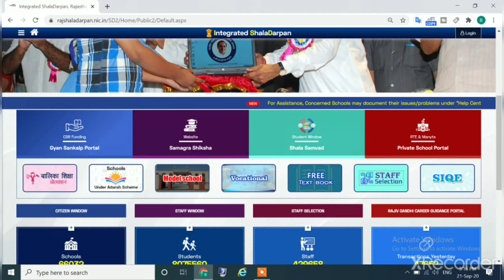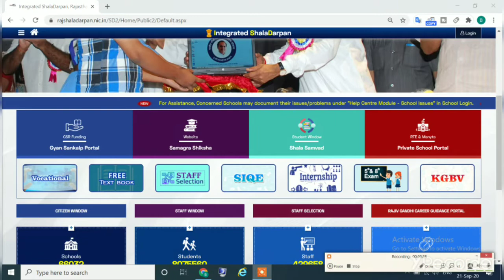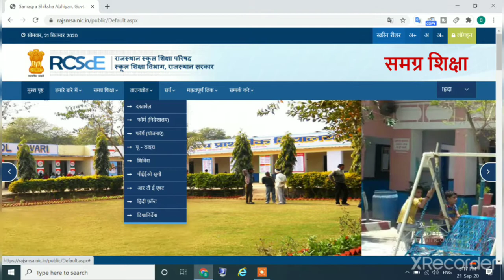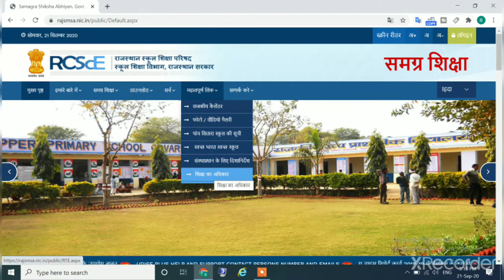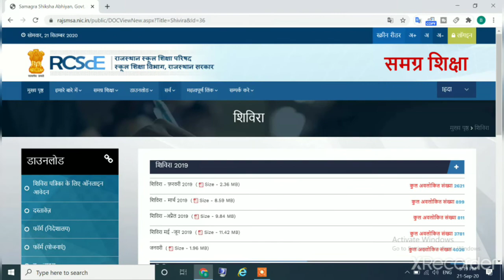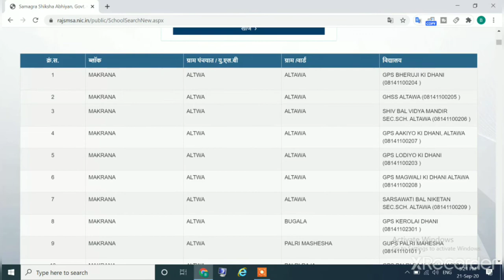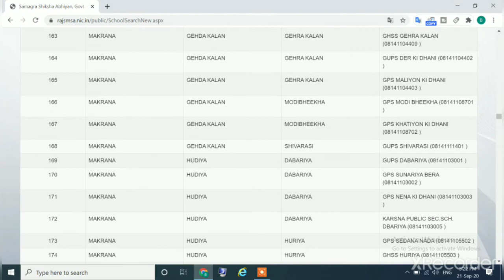SMSA PORTAL सम्पूर्ण जानकारी ||समग्र शिक्षा अभियान||SMSA TAB ON SALA DARPAN PORTAL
SMSA PORTAL सम्पूर्ण जानकारी,समग्र शिक्षा अभियान,SMSA PORTAL,SMSA TAB ON SALA DARPAN PORTAL , SMSA rajasthan, समसा,rpsc फर्स्ट ग्रेड एजुकेशन मैनेजमेंट,शैक्षिक प्रबंधन फर्स्ट ग्रेड,samagra shiksha abhiyan,समग्र शिक्षा अभियान क्या है,समग्र शिक्षा अभियान राजस्थान,smsa,समसा,समग्र शिक्षा अभियान,स्कूल व्याख्याता भर्ती,स्कूल प्रबंधन,school management,शैक्षिक प्रबंधन